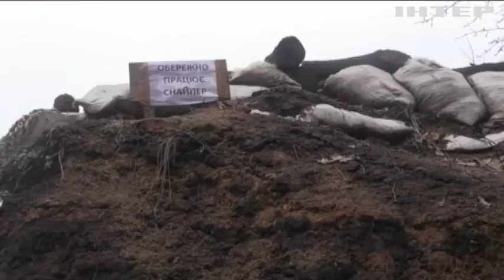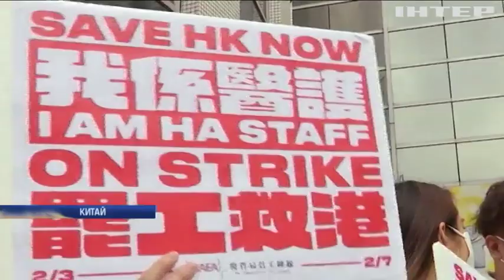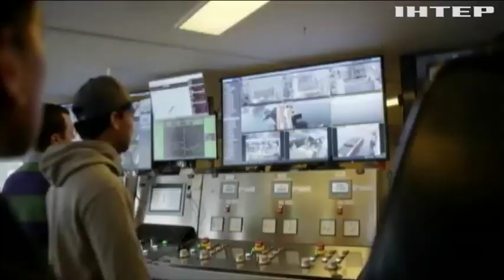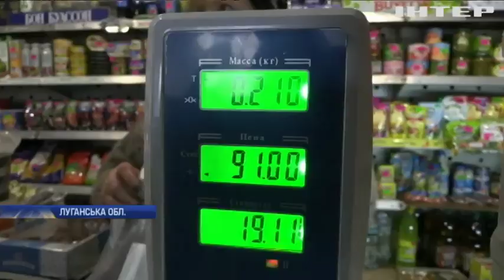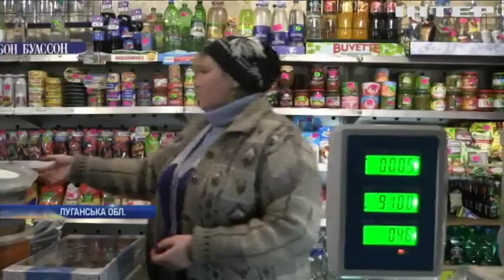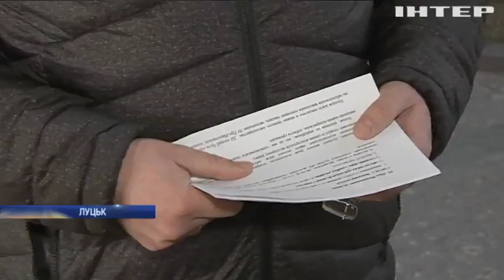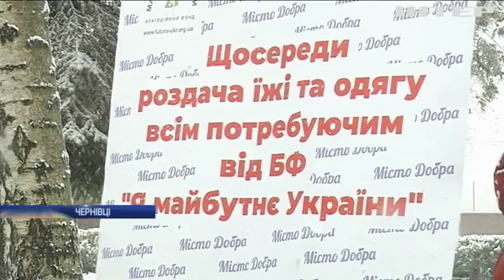Новости 17:45, выпуск за 5 февраля 2020 года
Дивіться у цьому випуску: Кабмін схвалив програму Україна-НАТО. В Крим воду подавати не будуть - представник президента. Коронавірус 2019-nCoV: кількість одужавших зросла удвічі.